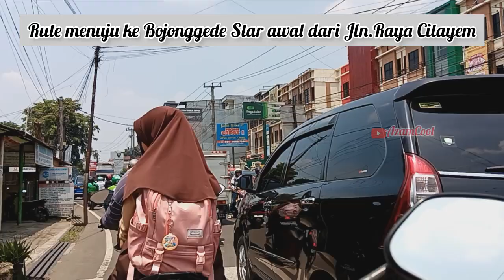JALAN CITAYEM RAYA MENUJU KE BOJONG GEDE || Pertengahan Ramadhan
JALAN CITAYEM RAYA MENUJU BOJONG GEDE